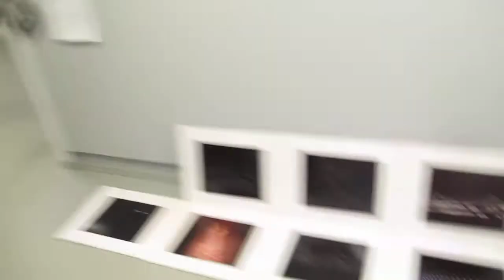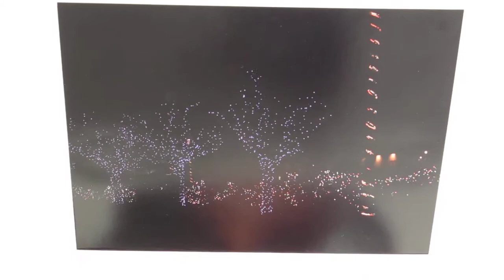Nidia @ Fall Floor Show, Soho Photo Gallery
These are from the the Fall 2013 One Nite Floor Show held at the Soho Photo Gallery on White Street, TriBeCa, Manhattan in NYC on December 12, 2013 of the artwork of my students in NYU-SCPS ARTA1-CE9008 "Photography: From Beginner to Exhibitor" (also know as "From Beginning Photographer to Exhibiting Artist", ARTA1-CE9008, with a sister course designated ARTA1-CE9079 "From Beginning Photographer to Exhibiting HDR Artist"). Some of these students had experience in photography, others just took their first pictures 11 weeks ago (when the course started), yet ALL excelled! This was the 27th of these, with more to come!
Please note that these are not necessarily in chronological order.